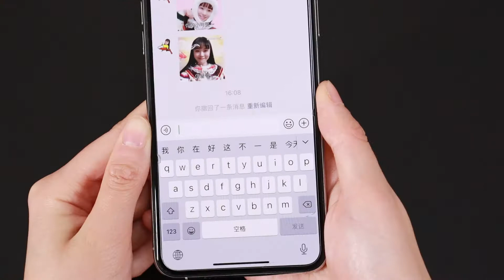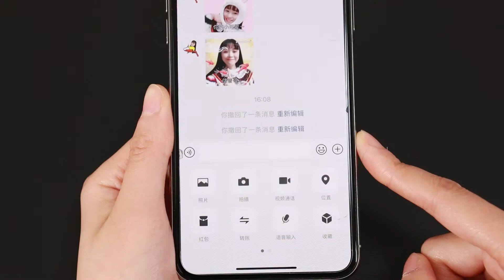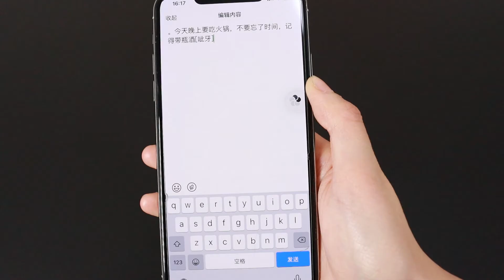微信聊天打字太慢？學會這一招，一分鐘輕鬆打500字，老人用得上【貓檸morning】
請放心，本影片內容符合YouTube社群準則，沒有任何違反規定的行為。 貓檸Morning 生活妙招#